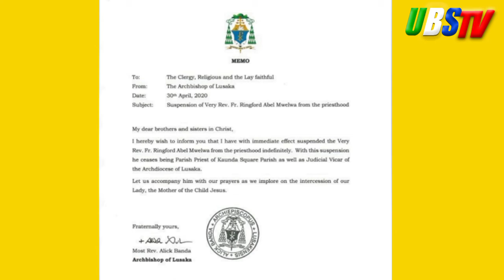Breaking news: Catholic priest in trouble as a married woman dies in his house.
Catholic priest in trouble as a married woman dies in his house